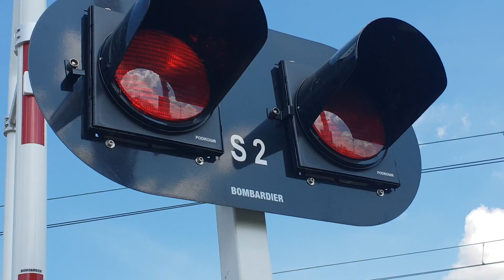Nowe SSP w Bierutowie. Druga strona.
Na filmie widać Nowe SSP i jadący EN57  w kierunku Oleśnicy i Wrocławia. Za wszelkie błędy serdecznie przepraszam ale jeszcze nie mam wprawy i filmowania ale jej nabieram . Zapraszam do oglądania.